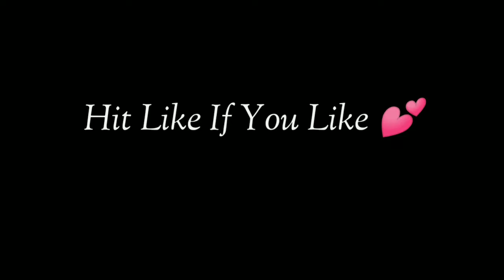PATIENCE GIVES ME A CHICKEN DINNER || BETTER THAN IPHONE 12 GAMEPLAY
Patience Gives Me a chiken dinner || Redmi note 8 pro makes me unstoppable